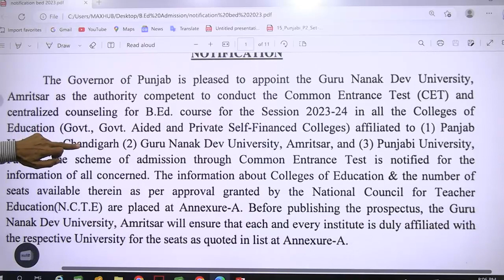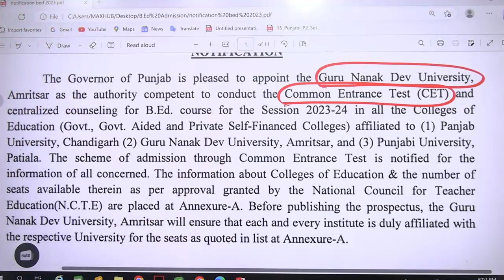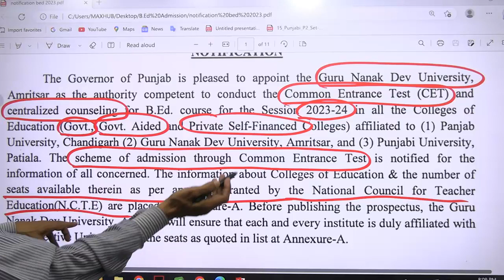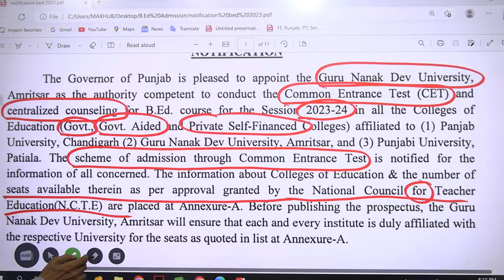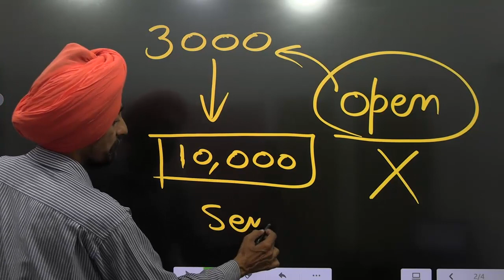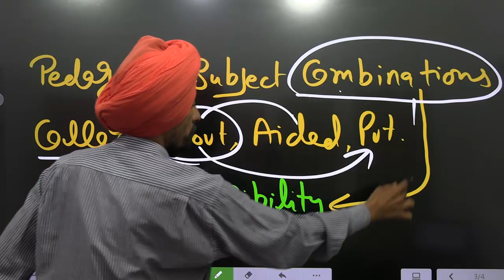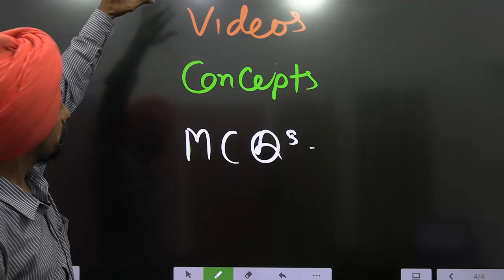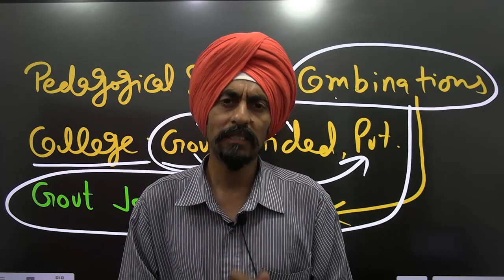Notification out l Punjab B.Ed. Admission 2023-24 Started l Dr. Tirath Singh l Learn to Actualize